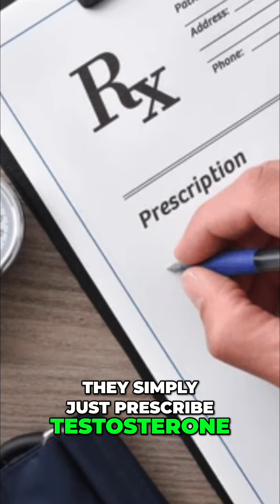Unlock Your Hormones: The Functional Medicine Approach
Feeling tired, unmotivated, or just not yourself? Low testosterone could be the culprit, even for women! Functional medicine looks at root causes, not just quick fixes, for hormonal balance.